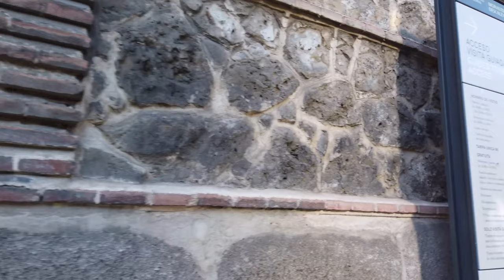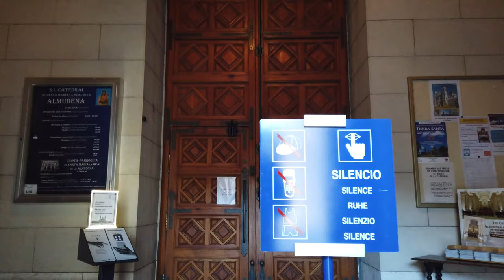マドリードを歩く 🇪🇸 (話さずに) スペイン - 4K60fps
マドリード（Madrid）はスペインの首都。マドリード州の州都であり、マドリード州の唯一の県であるマドリード県の県都でもある。マドリッドとも呼ばれる。

人口は約325万人。2018年の都市圏人口は679万人[6] であり、EU内においてパリに次ぐ規模の大都市圏である[6]。 紋章はイチゴノキとクマ。

スペイン中央部のメセタ地帯のマンサナーレス川沿いに広がる。近郊にはモストレス、アルカラ・デ・エナーレス、ヘタフェなどの都市があり、マドリード首都圏を形成している。

ヨーロッパ屈指の世界都市であり、アメリカのシンクタンクが2017年に発表した総合的な世界都市ランキングにおいて、世界15位の都市と評価された[7]。

マドリッド観光
マドリード旅行
スペイン観光
スペイン旅行
スペインを発見する
スペイン日本
マドリッド4k
スペイン4k
4Kビデオ
8kビデオ